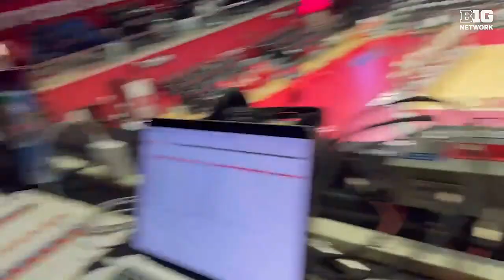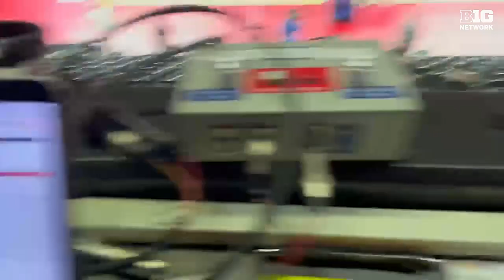Go Behind the Scenes with Emily Ehman on Her Trip to Piscataway | Big Ten Volleyball Vlog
Ever wonder what it's like to go on the road as a Big Ten volleyball announcer? ✈️

Emily Ehman takes us inside her trip to Piscataway as an analyst for Rutgers match vs. Illinois 🎙

Dig in for some fun behind the scenes 🏐

Watch live games and the Big Ten Network wherever you go and whenever you want